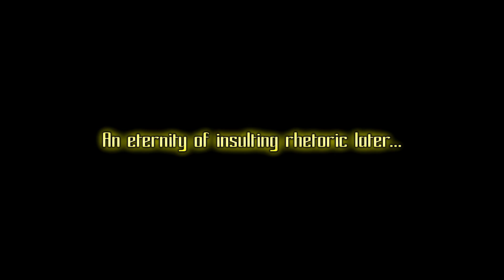Space Engineers : Outlands - S0212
Space Engineers : Outlands
Season Two
Episode 12 : Time to Leave

With permission from and in cooperation with GetBrocked, I present an alternative viewpoint sprinkled with a minor evolving story-line within the Outlands universe.

THIS EPISODE:
With the bombardment of the PFF base successful, allowing the rescue of the ground team, operations returned to the final repairs and resupplying of Eternity to depart the desert planet as soon as possible.  After transporting Captain Brock back to the Eternity, I fall ill for a short period but Vera nurses me back to health.  Then we're called upon to stand guard in the hangar for a tense meet-n-greet between First Fleet and Khan's United.

Welcome to Outlands! Enjoy the ride!